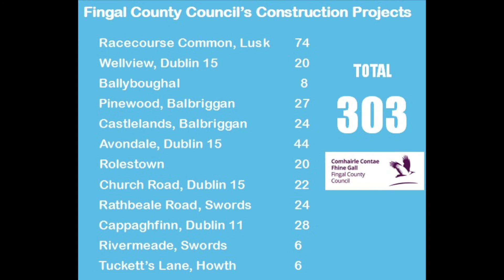Tackling the Housing Crisis: The Minister's View (Eoghan Murphy, TD)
Minister for Housing, Planning & Local Government, Eoghan Murphy TD, met with Paul Reid and Fingal officials at County Hall, Swords